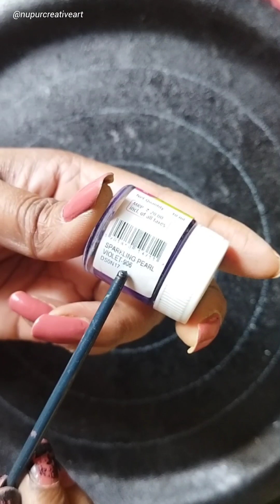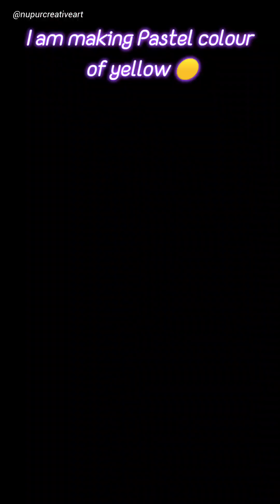43.Reuse of plastic/Diy Decorative Thali+Wall art/Dot Mandala art on old plastic plate#art#viral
What are plastic plates used for?
Reuse of plastic plate 🍽️
Best out of waste material craft idea 💡
Let's make Dot Mandala Art
Wall Decor from waste material
Decorative Thali Diy from waste material
How we can decorate our home in low budget?
Smart home decor ideas 💡
How do you Reuse old plastic plate?
How we can use plastic plate again?
What is the best idea to reuse of plastic plate?

Material used in this art 🎨-
1. Plastic plate
5. Mirrors
6. Dot Mandala tools or any round shape tools
8. Glue gun stick or and strong glue
9. Campass